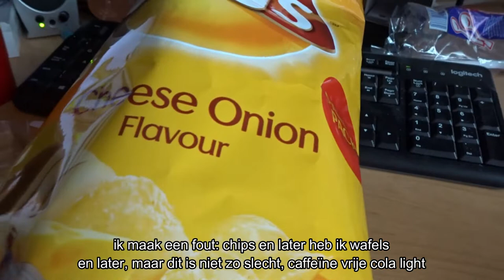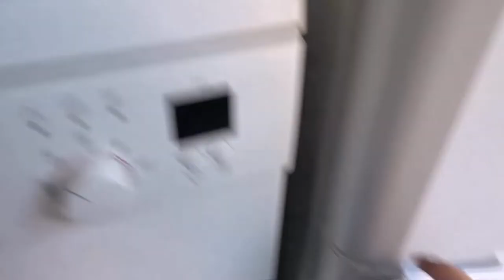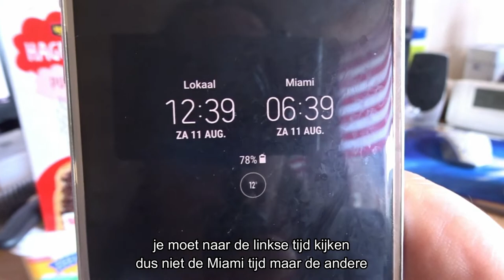2018 VLOGS #6 amazing weightloss - geweldig gewichtsverlies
Hoi, ik hoop dat de video leuk vond. Laat een like achter als je het leuk vond en kon volgende week terug om te zien hoe mijn gewichtsverlies verder gaat.